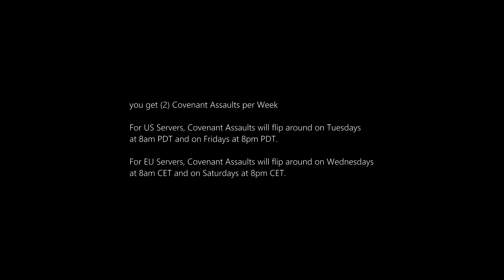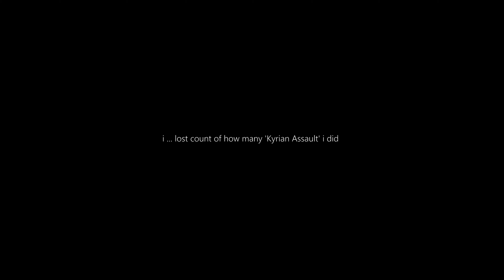Copperback Etherwyrm PET! from from Ascended War Chest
lOOt-Shadowlands-Patch 9.2-Copperback Etherwyrm PET! from from Ascended War Chest

Shadowlands-Patch 9.2 Eternity's End

Copperback Etherwyrm PET!
has a chance to drop from Ascended War Chest

you get (2) Covenant Assaults per Week
US Servers, Covenant Assaults will flip around on Tuesdays at 8am PDT and on Fridays at 8pm PDT.
EU Servers, Covenant Assaults will flip around on Wednesdays at 8am CET and on Saturdays at 8pm CET.

to start the Kyrian Assault to The Maw ... click on Xandria

lost count of how many 'Kyrian Assault' i did

PET can be caged and sold on the Auction House

MUSIC Sample : Korthia Sound-05 - Blizzard Entertainment